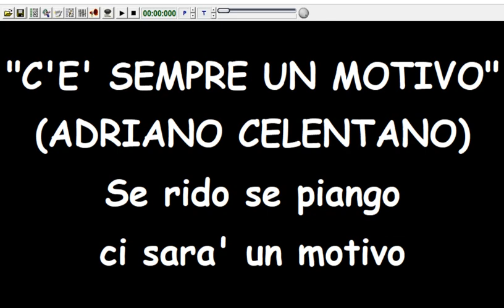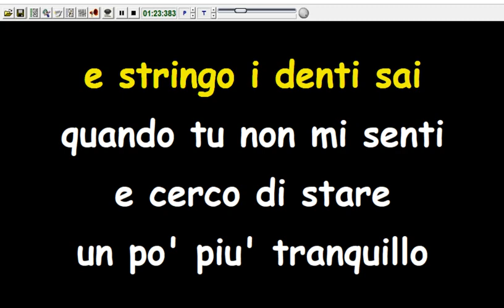Adriano Celentano - C'e' sempre un motivo (Karaoke Devocalizzata)